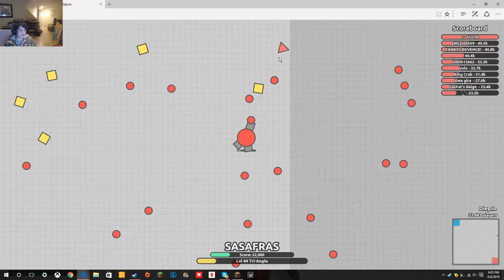Diep.io Update : BOOOOOOST!!!!!!!!!!!!!